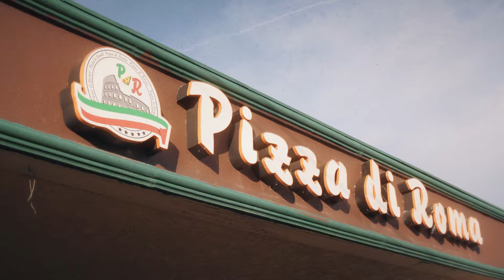Pizza Di Roma